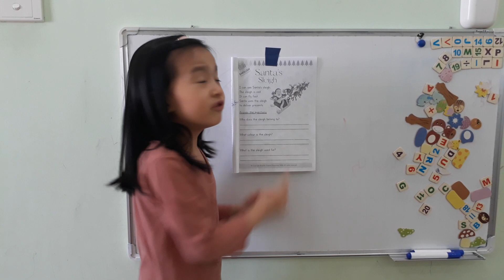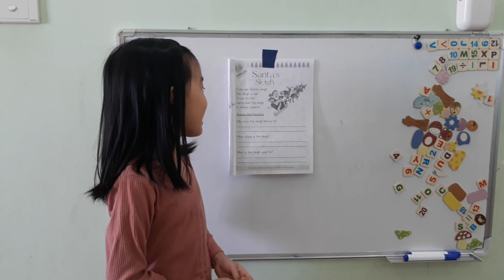Tue Nhi Talk Santa's Sleigh | Series talking Christmas| Day 2